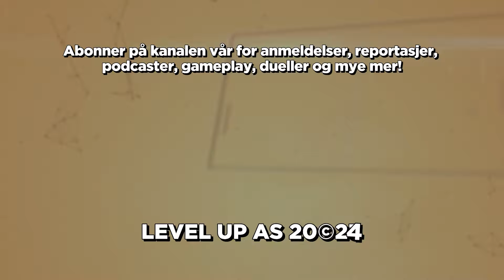BALDUR'S GATE III #22 - Mobberavnen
Vi har funnet en trygg liten lomme i akt 2, med massevis av kule damer, en katt og rett utenfor en ravn som ikke er noe hyggelig i det hele tatt. Hva annet er det som lusker i det skyggelagte landskapet?